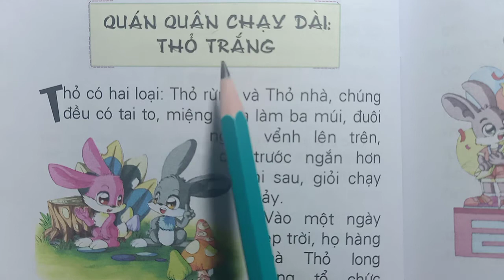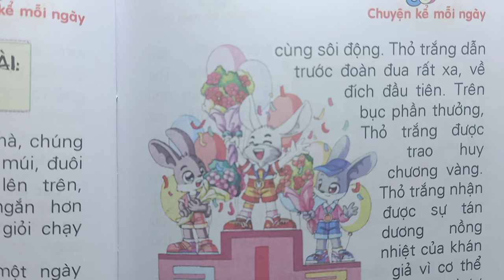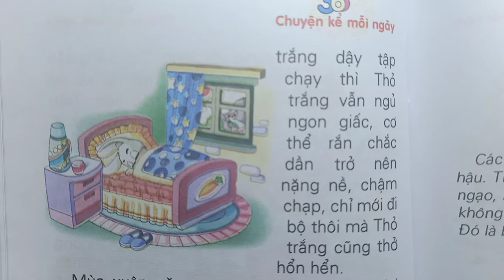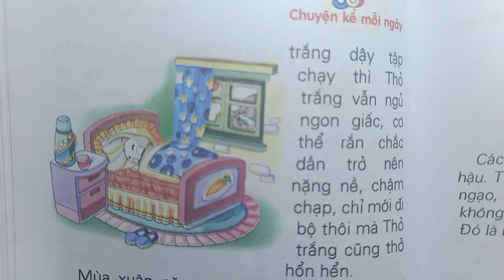KỂ CHUYỆN ; QUÁN QUÂN CHẠY DÀI THỎ TRẮNG - 365 TRUYỆN MẸ KỂ CON NGHE - DẠY TIỂU HỌC